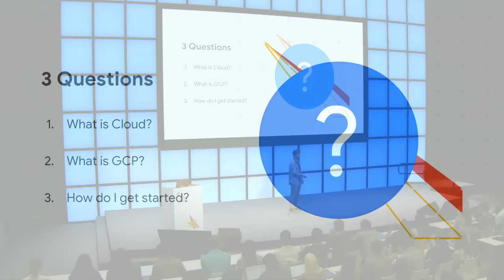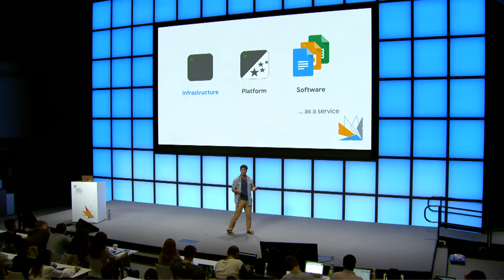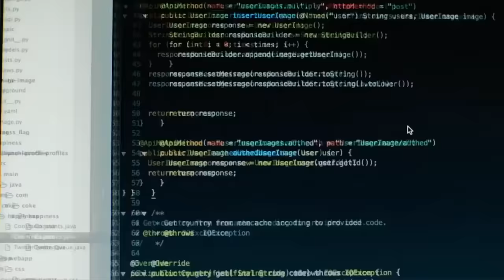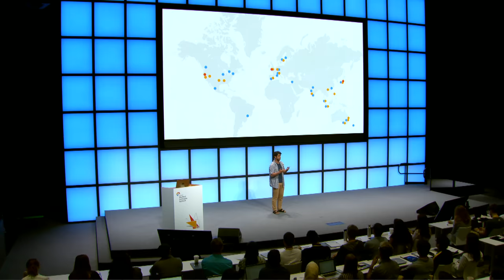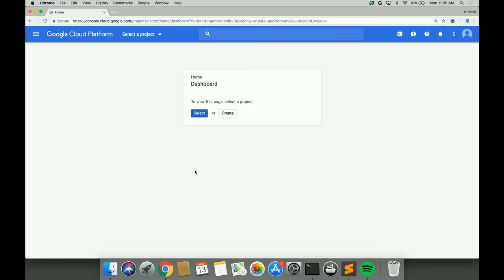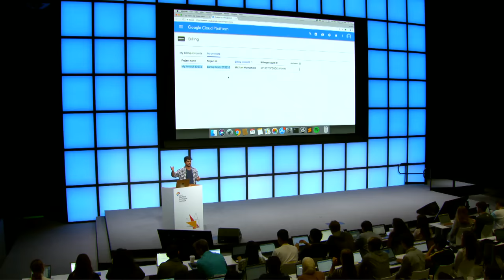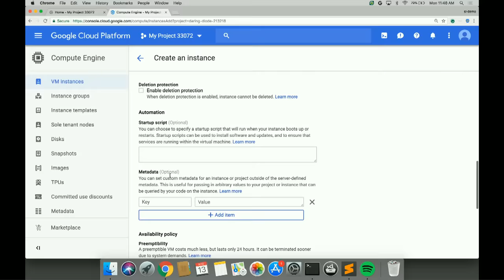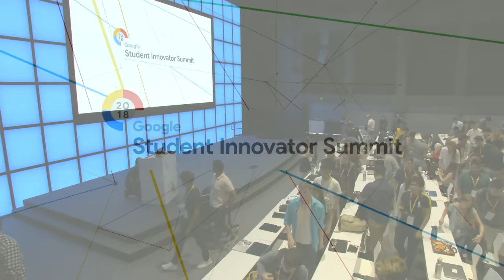An Introduction to GCP for Students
In this seminar, Arman Hezarkhani answers these three questions for students: What is Cloud? What is GCP? And, how can you get started?

Arman is a Teacher’s Assistant for a Computer Science lecture at Carnegie Mellon and is taking part in his second internship at Google as a Developer Programs Engineer. He shares his valuable perspective of Google Cloud Platform as someone who works on improving the developer experience and helping beginners get started.